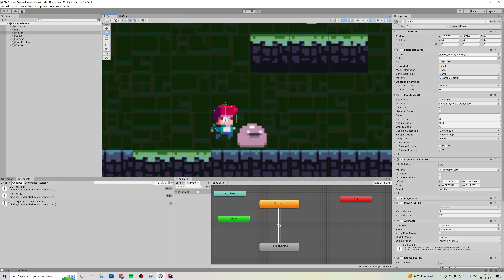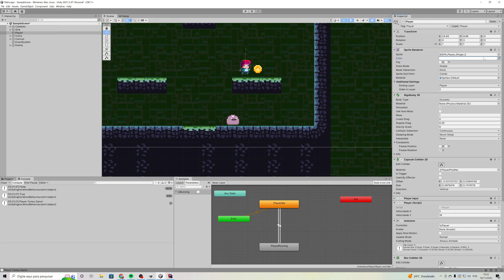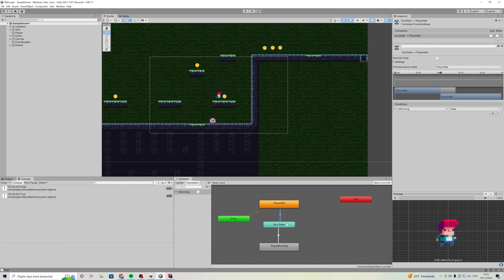Platformer2D-PT15-Any-State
Parte 15 - Jogo Platformer 2D
Tópicos Abordados:
- Utilizando o Any State para controlar animações